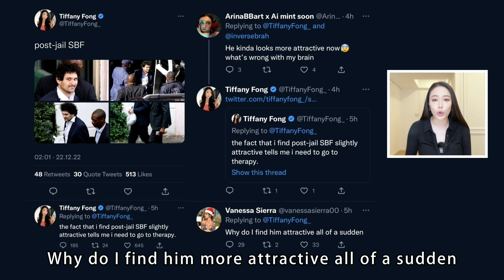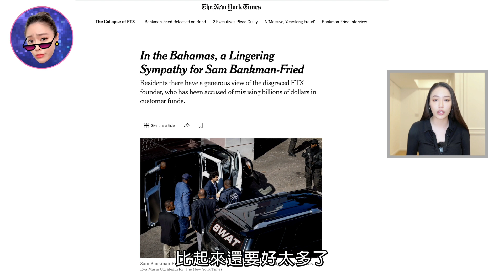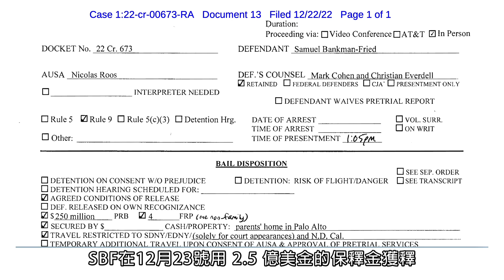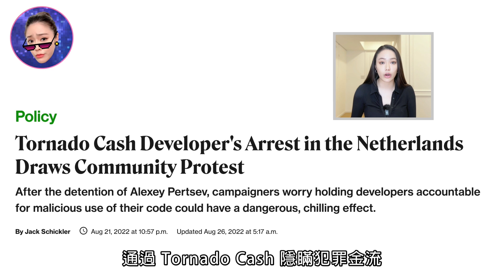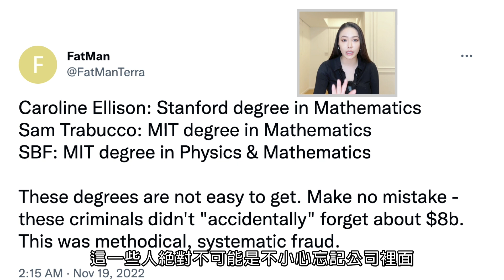抓到了！最被忽略的FTX事件首腦！嘴快！不小心承認犯罪！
時間軸：
0:00 Hello我是Bonnie
02:37 SBF天價保釋
05:12 Sam Trabucco

Alameda Research前共同執行長在FTX事件爆發前夕離職，原因是要去尋找快樂，他是目前最少被討論到的FTX詐欺案關鍵人物，他到底是誰？他在螢幕前不小心承認犯罪？